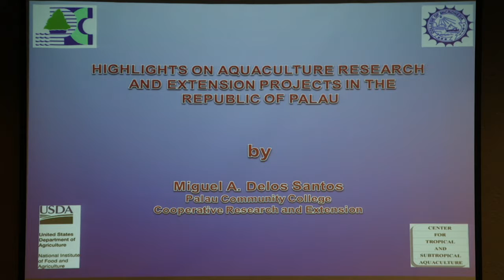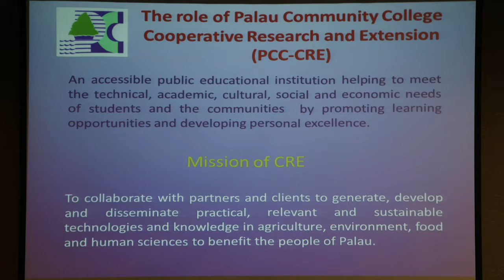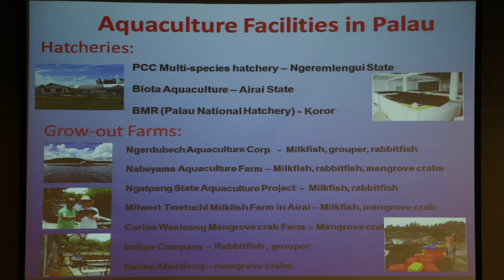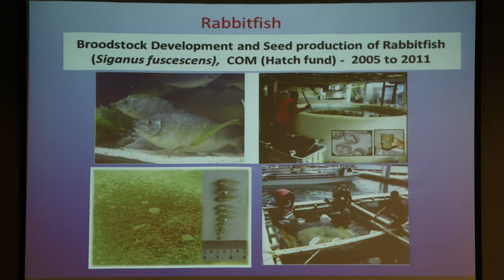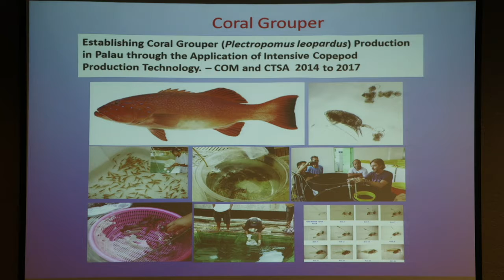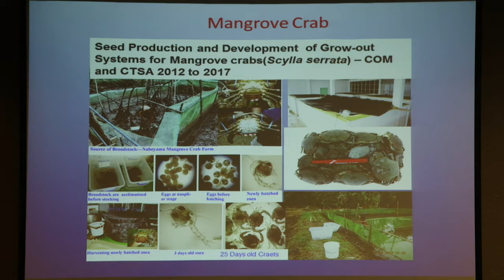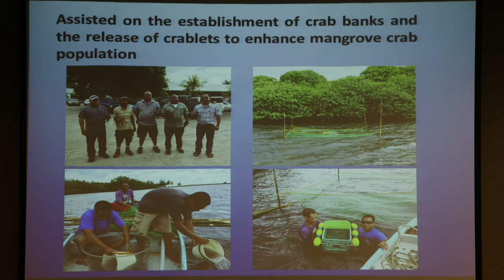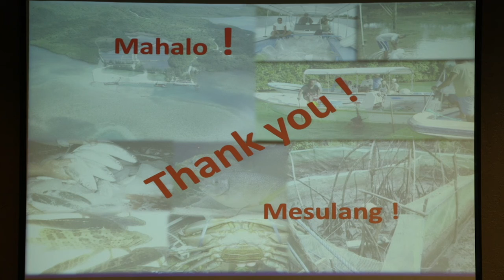16 NAEC June 6, 2017 Miguel A Delos Santos, Palau Community College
Proceedings of the National Aquaculture Extension Conference, June 6-8, 2017: “Highlights on aquaculture research and extension projects in the Republic of Palau,” Miguel A_ Delos Santos, Palau Community College – Cooperative Research and Extension, June 6.